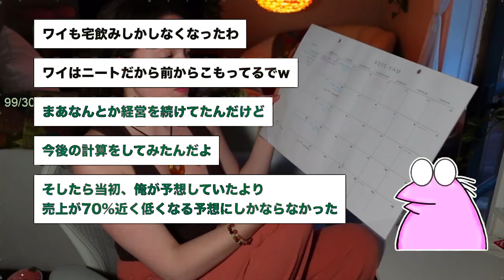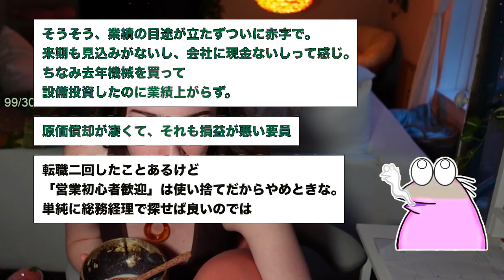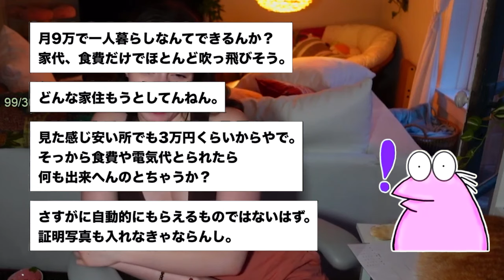【2ch面白いスレ】「ワイが始めたビジネスが大赤字で潰れてしまう」→結果wwww【ゆっくり解説】【バカ】